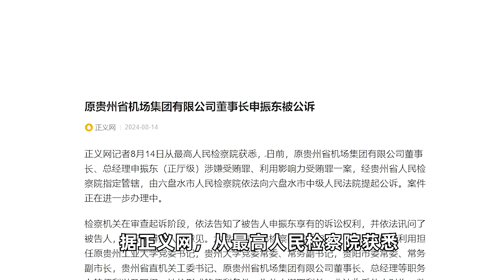原贵州省机场集团有限公司董事长申振东被公诉